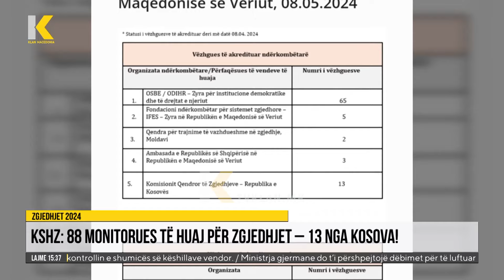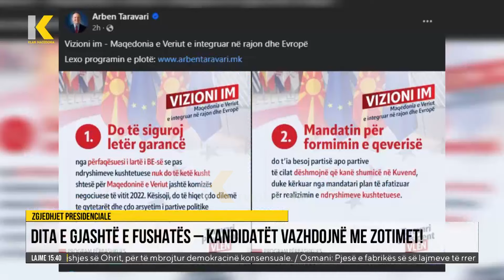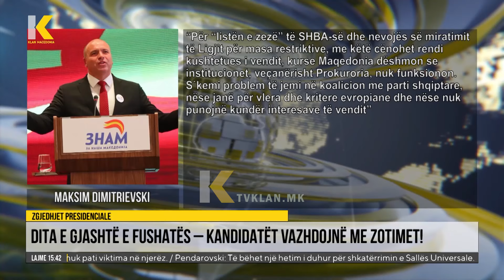Edicioni Informativ, Klan Macedonia - 09.04.2024 | 15:30